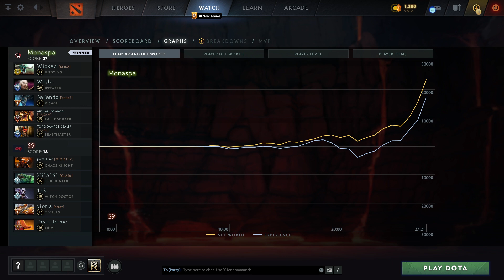Monaspa vs S9 (2 игра) | ХАЙЛАЙТЫ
Undying, Invoker, Visage, Earthshaker, Beastmaster
Chaos Knight, Tidehunter, Witch Doctor, Techies, Lina

Best of 3, Dota 2 Champions League 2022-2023 Season, dota2

SsaSpartan, W1sh-, Nande, dEsire.UNLOCK, Eleven
Monaspa vs S9 (game 2)
paradise', Supernova, skrip, illusionルビ;, Dead to me